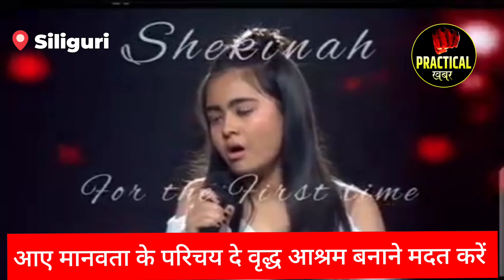1 मई का दिन देहरादून का सकीना मुखिया द्वारा संगीतमय कार्यक्रम जिसका मकसद वृद्धा आश्रम को बनाना ।।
देखिए पूरा वीडियो और मानवता का सेवा करें
20/04/2023 siliguri version:Hindi
Category: social work
Reporting by Yogen Bardewa
इंडियन रियलिटी शो में भागीदार बनने वाली देहरादून का बच्ची सकीना मुखिया संगीतमय साथ का संगीतमय जादू टाउन हॉल में 1 तारीख को संपन्न होने जा रहा है जिसका मकसद अधूरा रहा वृद्धा आश्रम को बनाना है ।।आए मानवता का परिचय दें। उत्तर बंगाल में सामाजिक कार्यों में दिन जीतने वाला संस्था हूं कि आज वृद्ध आश्रम बनाने हेतु आर्थिक सहयोग का अपील करते हैं।